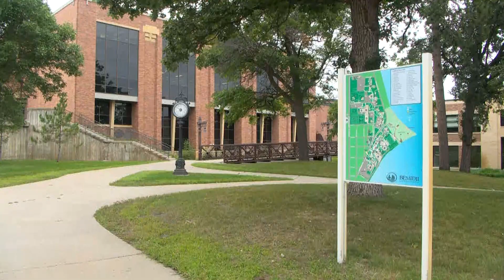ASF Employees at Minnesota State Colleges File Intent to Strike Notice